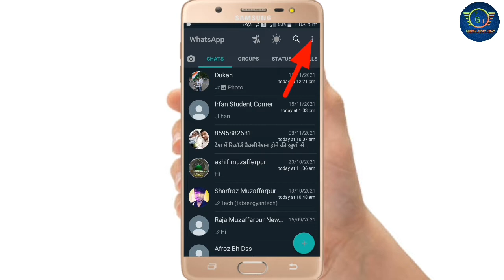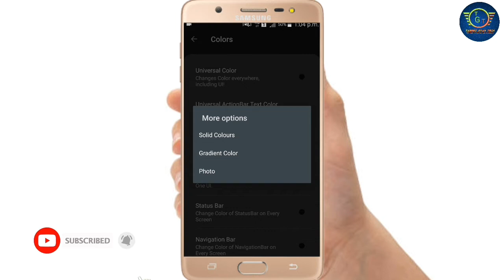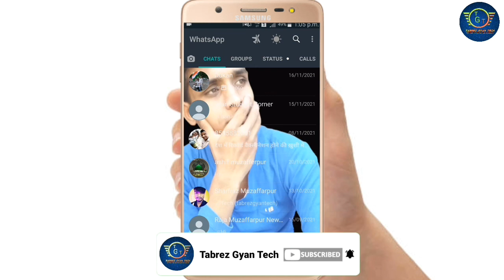Whatsapp home screen par apna photo kaise lagaye। whatsapp home screen photo lgega।how to change।TGT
Dosto-: Aaj ke is video me meine bataya hai ki Whatsapp home screen par apna photo kaise lagaye। whatsapp home screen photo।how to change background is video me puri जानकारी दिया हूं। इस video ko pura last tak जरूर देखें।

Found WhatsApp 👇(LINK👇)

Your queries-:

1) whatsapp home screen par apna photo kaise lagaye
2) whatsapp home screen par apna photo kaise lgaye
3) whatsapp home screen
4) whatsapp home screen photo kaise change Karen
5) whqtsapp home screen par apna photo kis tarah lgega
6) whatsapp home screen par apna photo lagane ka process
7) whatsapp home screen par photo lgane ka trick
8) whatsapp home screen par photo laga kar dikhao
9) how to change background
10) how to use photo whatsapp home screen
11) whatsapp home screen wallpaper